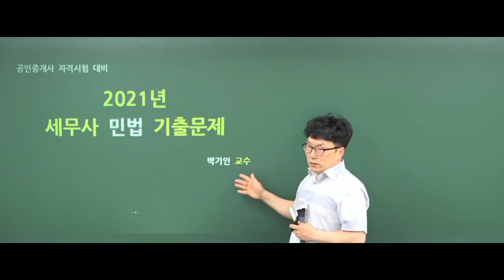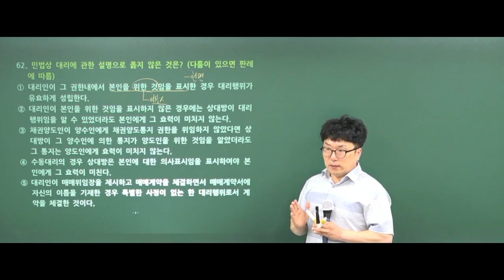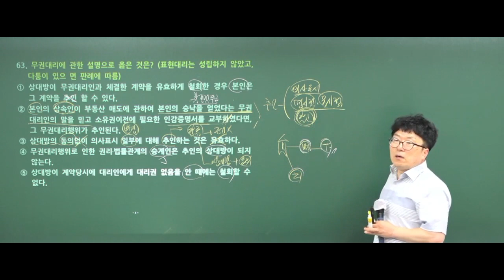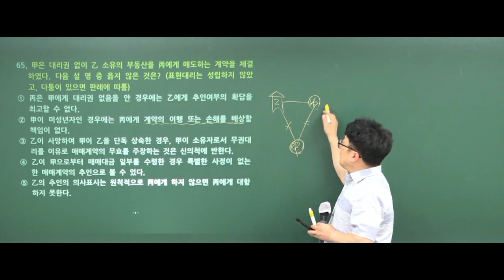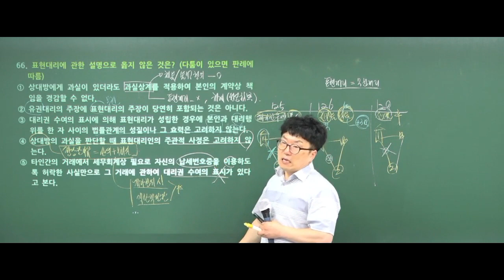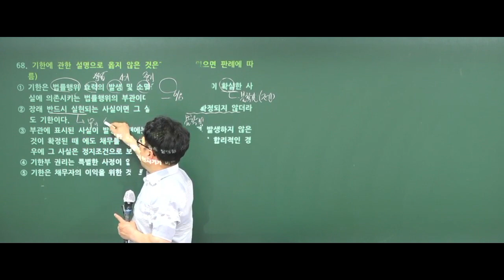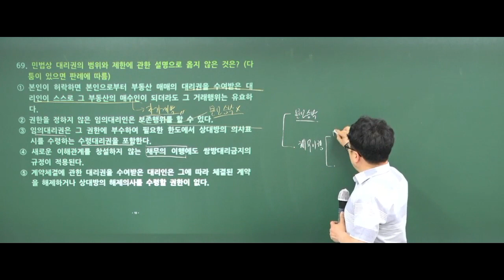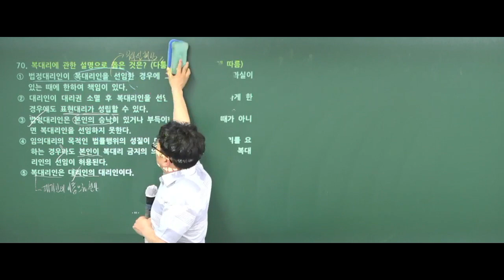2021년 공인중개사 민법 - 박기인 교수의 국가고시 기출문제 해설강의 - 세무사 편 61~70번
2021년 박기인 교수의
공인중개사 관련 국가고시 기출문제 풀이 1탄 -
세무사 기출문제  해설강의

남양주공인중개사학원 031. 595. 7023